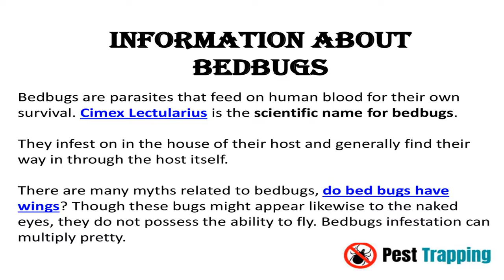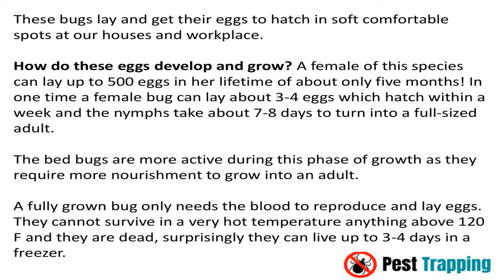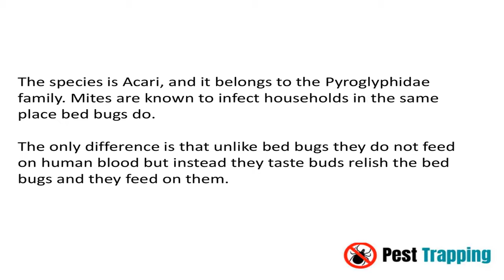Do Roaches Eat Bed Bugs ? What Animal Eats Bed Bugs ?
What Eat Bed Bugs? Bedbugs are parasites that feed on human blood for their own survival. Cimex Lectularius is the scientific name for bedbugs.

They infest on in the house of their host and generally find their way in through the host itself.

There are many myths related to bedbugs, do bed bugs have wings? Though these bugs might appear likewise to the naked eyes, they do not possess the ability to fly. Bedbugs infestation can multiply pretty.

Lifespan of Bed Bugs?
These bugs lay and get their eggs to hatch in soft comfortable spots at our houses and workplace.

How do these eggs develop and grow? A female of this species can lay up to 500 eggs in her lifetime of about only five months! In one time a female bug can lay about 3-4 eggs which hatch within a week and the nymphs take about 7-8 days to turn into a full-sized adult.

Do Bed Bugs Have Natural Predators?
Who are these natural predators? There are many organisms that nourish these blood-sucking parasites, none of them are pleasant to have at home though but sometimes they help, the following are a list of the natural predators of bed bugs.